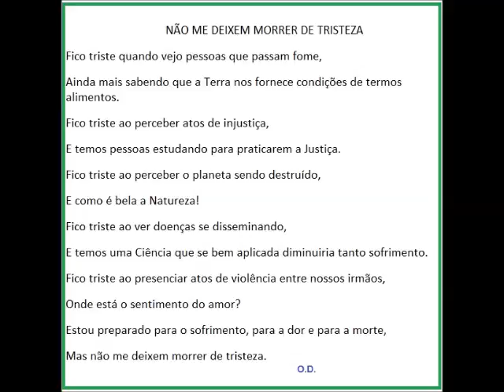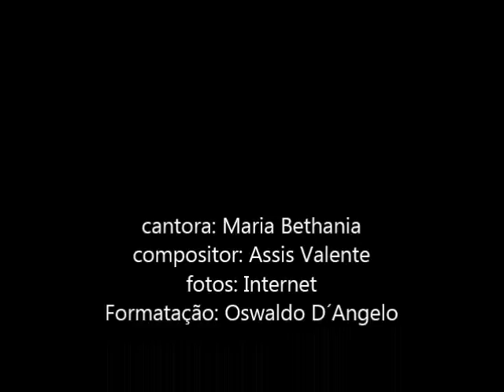Boas Festas 15 16